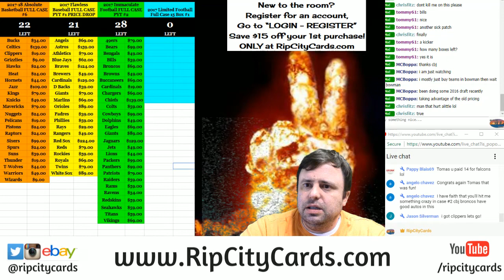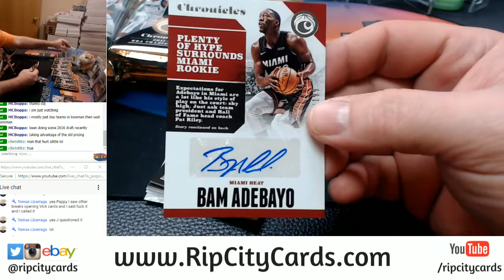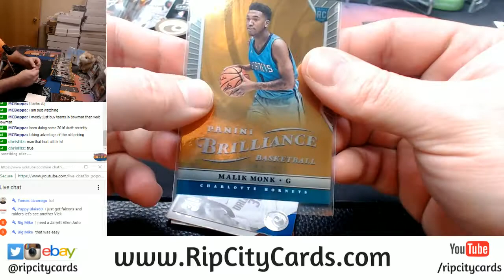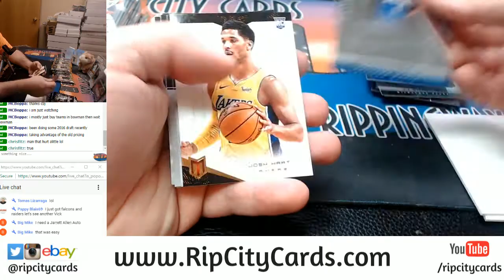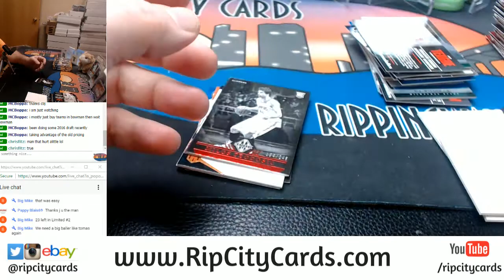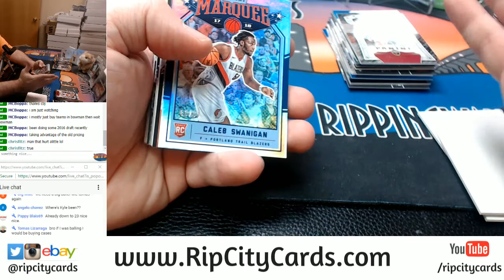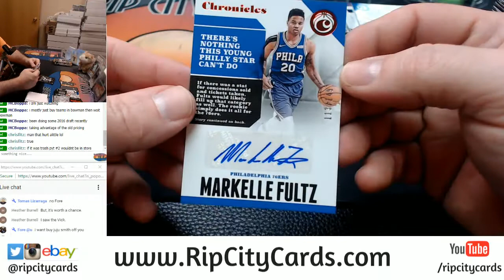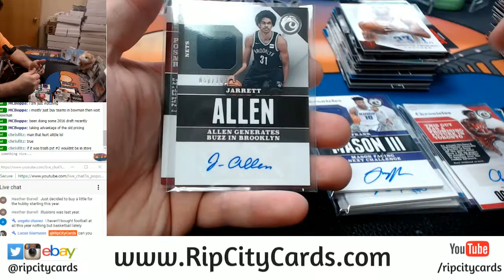2017 18 Chronicles Basketball 5 Box #4 EBAY